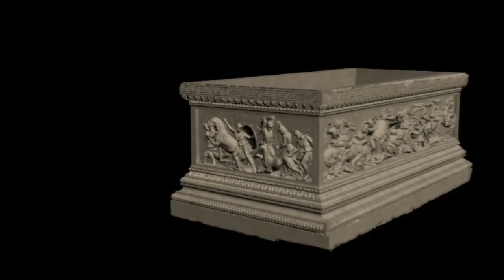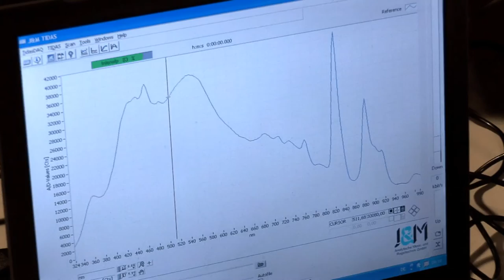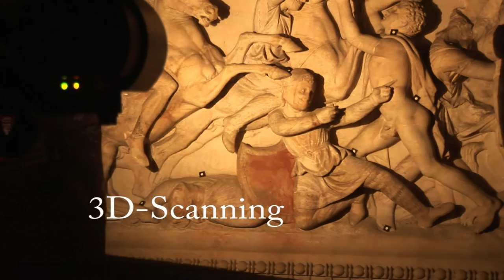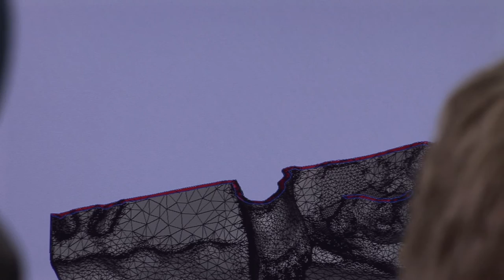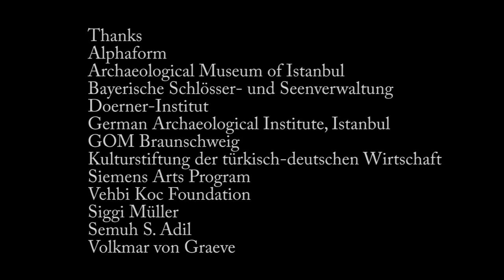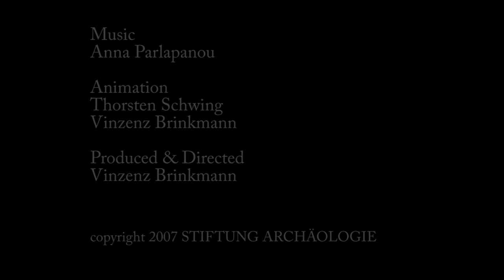The Alexander Sarcophagus Project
The Polychromy of the so called Alexander Sarcophagus in the National Museum of Istanbul. Research, Documentation and Reconstruction (Vinzenz Brinkmann, Ulrike Koch-Brinkmann)